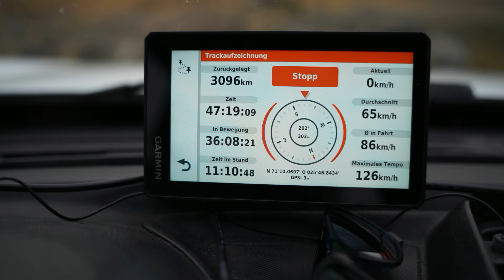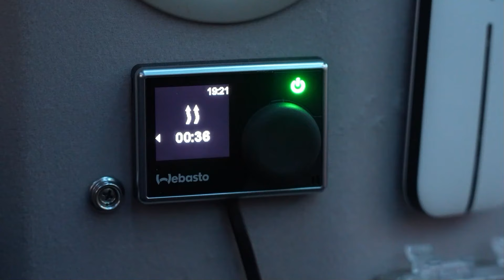DAS SIND MEINE TOP 3 DER REISE | WO HAT ES MIR AM BESTEN GEFALLEN?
Du möchtest wissen, wie es weitergeht?

Unterstützungsmöglichkeiten🙏❤️💯
✅Kaufe bei Amazon über meinen Link ein
✅Schalte den Adblocker aus und aktiviere die Glocke 🔔
✅Bewerte, kommentiere und teile dieses Video

Mein bewährtes Kamera und Videoschnitt Equipment😎👍
➡️Kamera: Sony A7S3 Alternative
➡️Sony Objektiv 20mm F1.8
➡️Sony Objektiv 24-105mm F4
➡️Ladegerät Kamera Akkus
➡️Zusatz Akku Kamera
➡️Saugnapfhalterung für Kameras
➡️Saugnapfhalterung für Handys
➡️Drohne Mavic 3 Cine
➡️Drohnen Akku Ladegerät
➡️Laptop Ständer
➡️Laptop Tasche
➡️Laptop Maus

Ich erhalte kleine Provisionen, solltest du etwas über die oben aufgeführten Links kaufen.
Dieses Geld nutze ich dafür, diesen Kanal weiterhin so aktiv am Leben zu halten. Denn YouTube Videos zu produzieren, ist nicht nur eine Menge Arbeit, sondern kostet auch viel Geld. Deshalb danke ich dir von Herzen für deine Unterstützung! Ich weiß sie sehr zu schätzen!😊